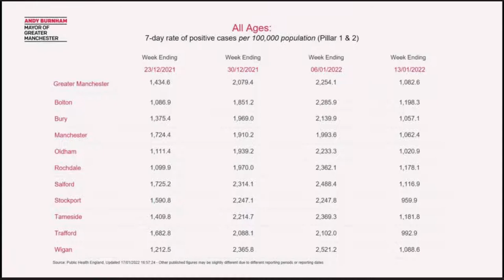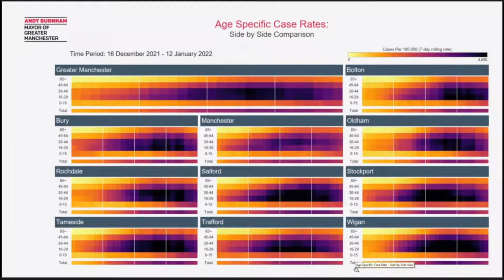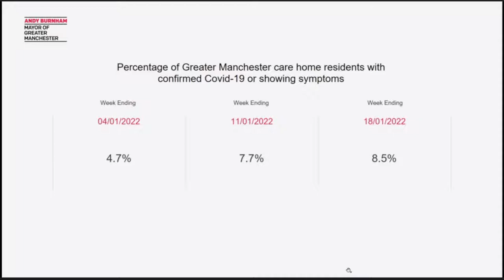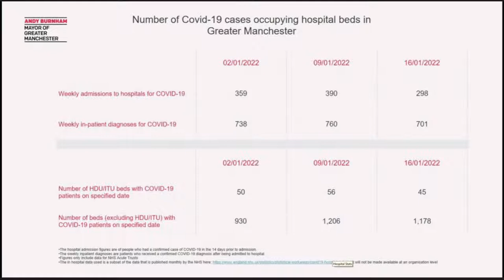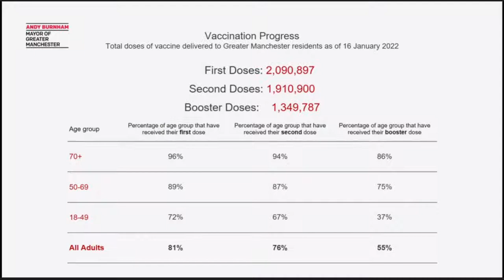18th January 2022 | Greater Manchester's Coronavirus Response | Remote Press Conference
Mayor of Greater Manchester Andy Burnham is hosting a briefing to provide the latest insights into the city-region's coronavirus response.